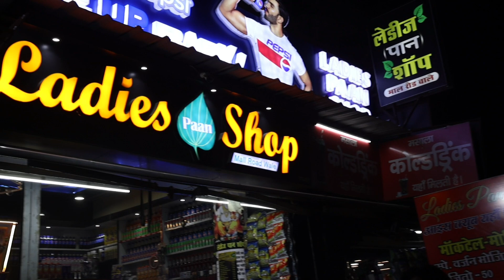Kanpur Motijheel | Motijheel Boating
Kanpur Motijheel
Motijheel Boating
Couple caught live in Motijheel Kanpur
Nature's Lap Cafe, motijheel Kanpur
Premi Jodo ko pakda Galat kaam karte

Fog Light for Royal Enfield :-

Gorillapod Tripod for DSLR & Mobile :-